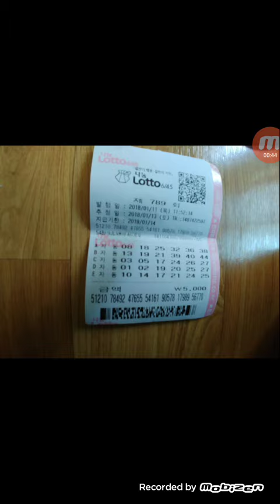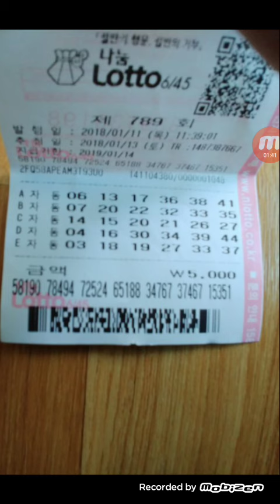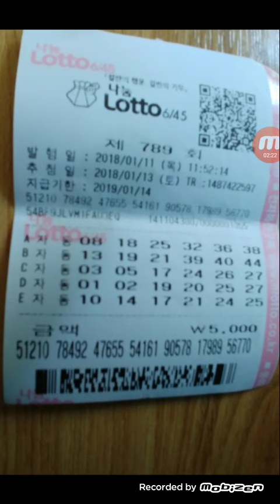(로또789회) 김호님 목요일 자동^^